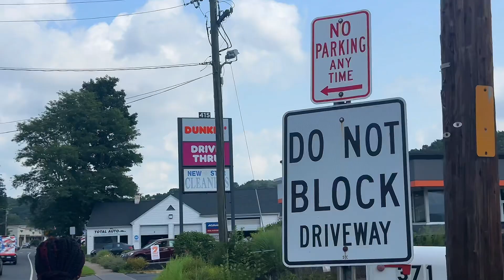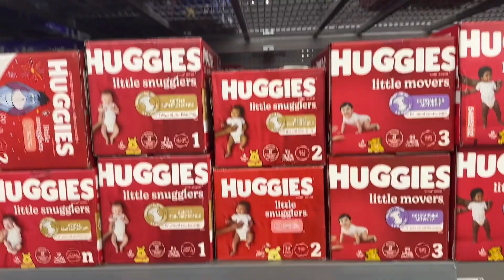NYC: The City Where Love Comes Alive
Explore the city of dreams, where love stories unfold and heartfelt connections are made. Join us on a romantic journey through the urban jungle of New York City, where passion and adventure come alive. From cozy date spots to serendipitous moments, NYC is the ultimate destination for couples looking to rekindle the flame or ignite a new romance. Whether you're planning a romantic getaway or simply looking for inspiration, this video will take you on a sentimental tour of the city's most romantic spots. With its vibrant energy and endless possibilities, NYC is the perfect backdrop for love connections to blossom. So sit back, relax, and let the city of love work its magic on you.